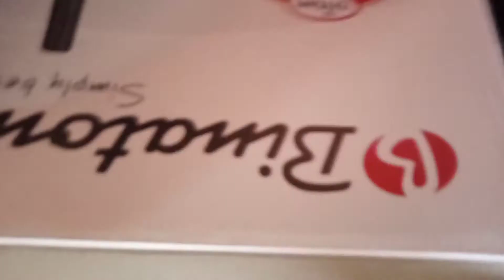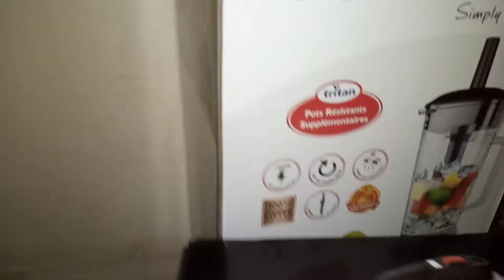The Stress of Being a House Maid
Hey family's member's

in today video am showing you all how and what i prepare during Ramadan

If today is your first time in here, I highly welcome you to the family's of uy isai.
remain bless in the Lord